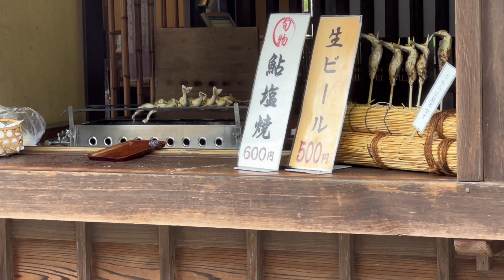OKAGE YOKOCHO ANCIENT STREET TOURIST ATTRACTION IN ISE JAPAN@nanaai1439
The area of Okage Yokocho is a nostalgic street

In this charming region, you can experience Mie's specialty, history, customs and many more all at once